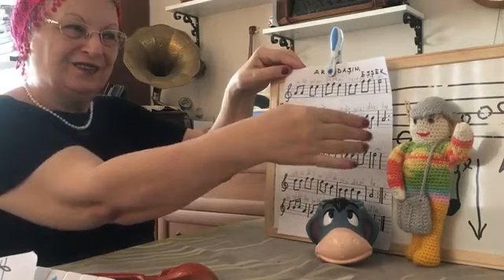ARKADAŞIM EŞEK NOTALARI